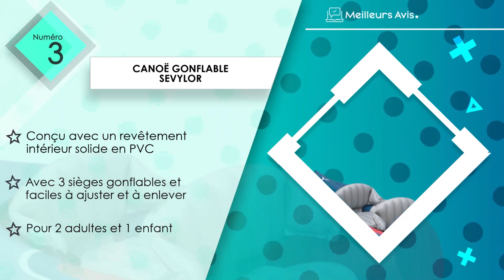⭐️ MEILLEUR CANOË GONFLABLE - Comparatif 2023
⭐️ Canoë gonflable Bluemarina
⭐️ Canoë gonflable Kangui
⭐️ Canoë gonflable Sevylor
⭐️ Canoë gonflable Apollo
⭐️ Canoë gonflable Intex